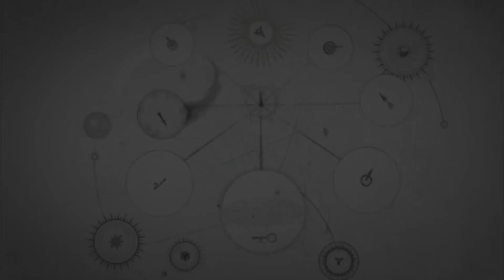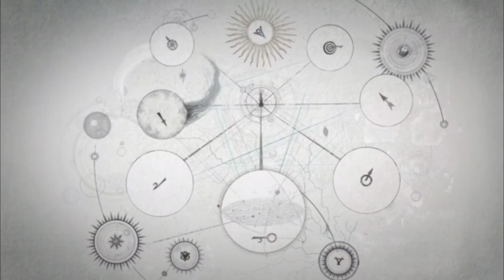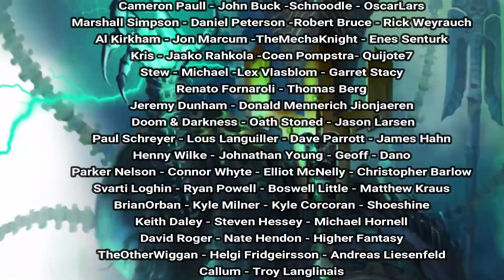Soul Wars: Death Ascends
In this video we will cover the dark omens and portents in the Age of Sigmar core book. Death ascends and Nagash decides the fate of the mortal realms!